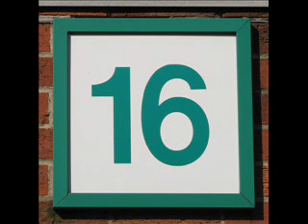salt shaker ying yang twins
funny video of song